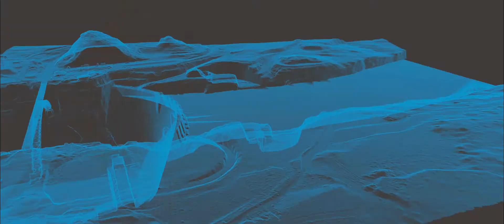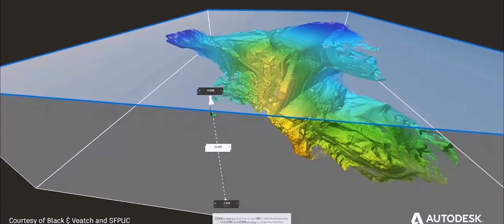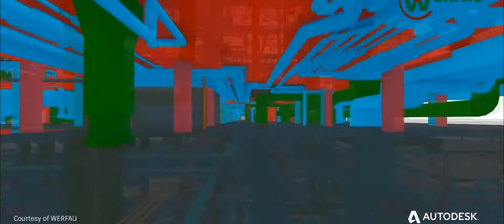The Future of Infrastructure Blueprint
Industry leaders discuss the future of infrastructure. Explore how technology can help deliver a more profitable, resilient industry and a better built environment.